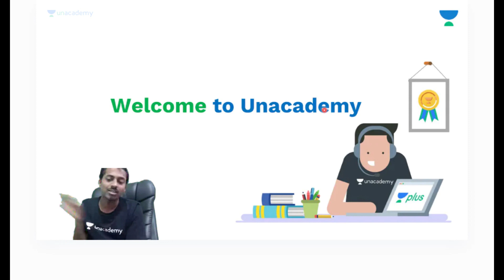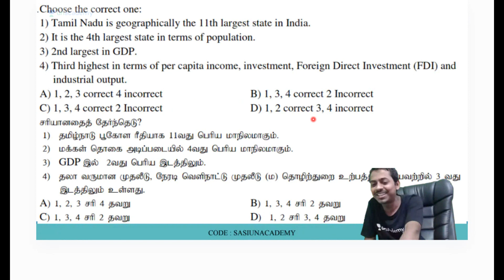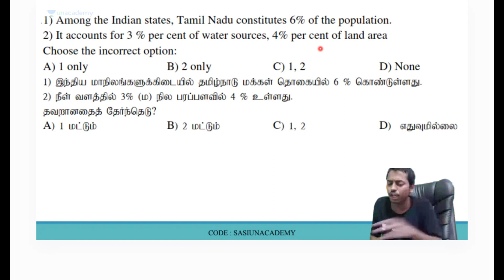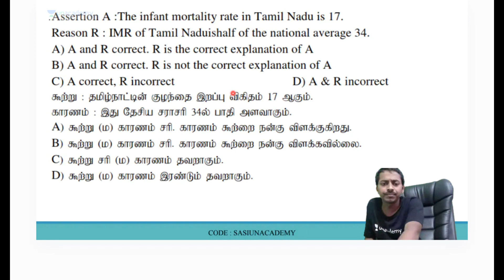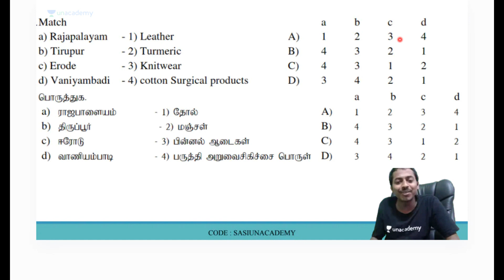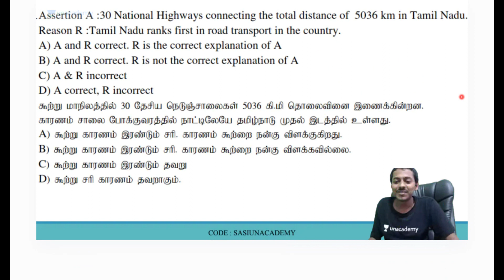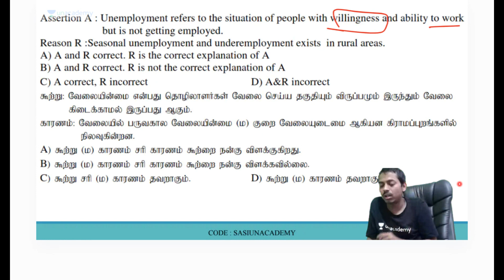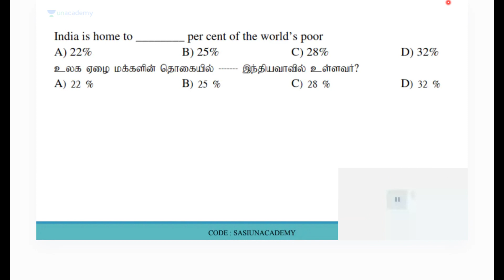Samacheer Book Test : Economy 11th (Chapter-10 , 11) | Sasikumar | TNPSC